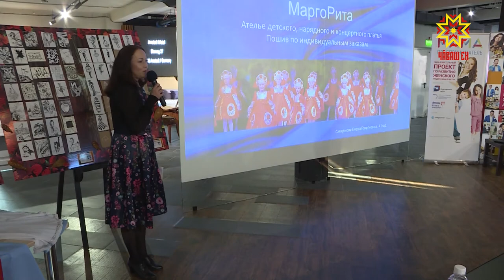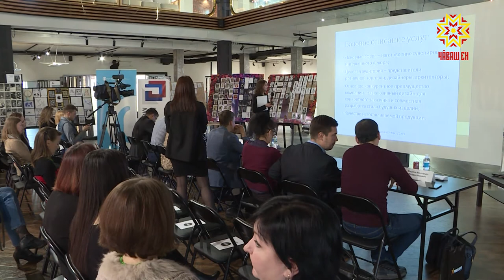В Чебоксарах завершился федеральный образовательный проект «МАМА-предприниматель»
От идеи до бизнеса. В столице Чувашии завершился федеральный образовательный проект «МАМА-предприниматель». Целую неделю участницы конкурса готовили свои бизнес - проекты. В финале — защищали их перед членами жюри.